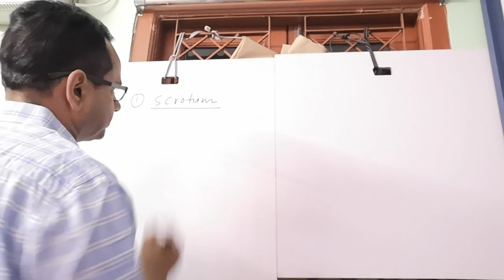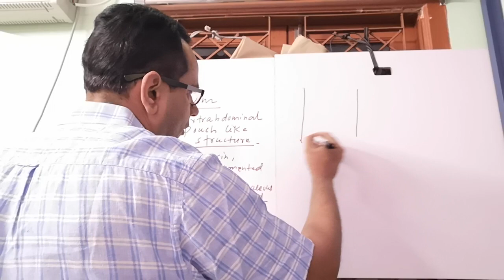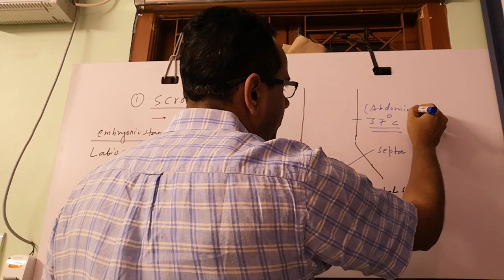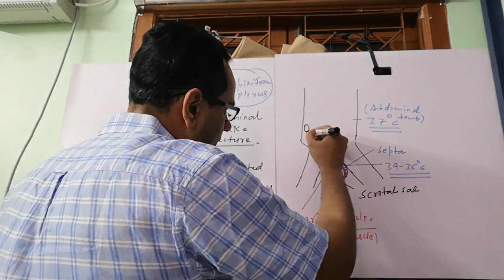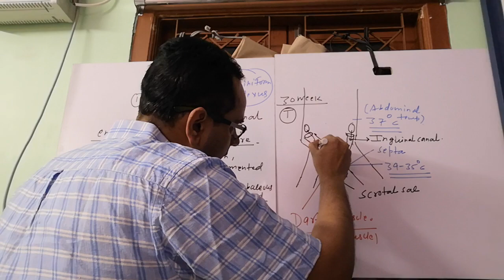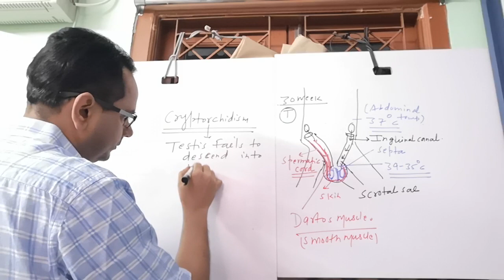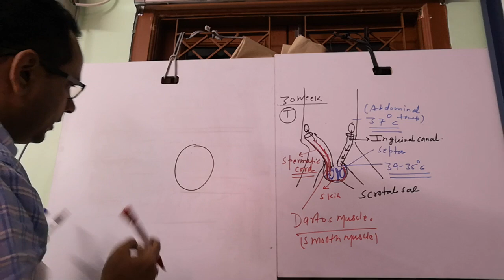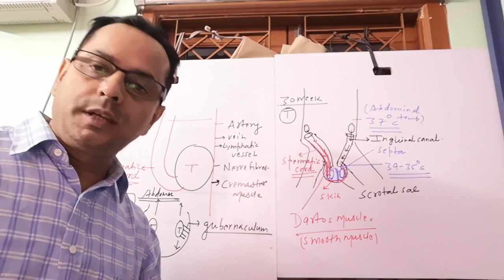Scrotum and testis